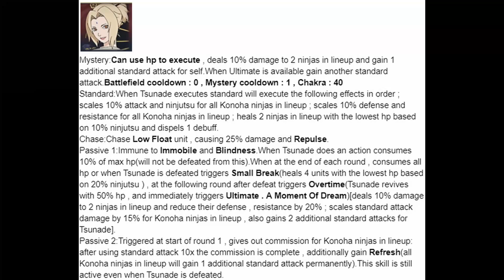New Tsunade Summer Gameplay! - Naruto Online Mobile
Hello everyone, hope u enjoyed this video